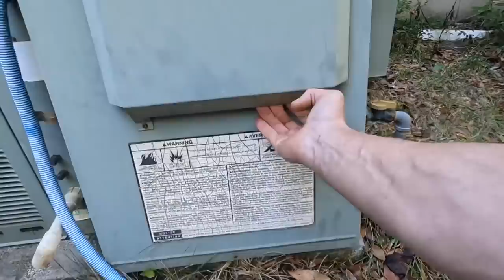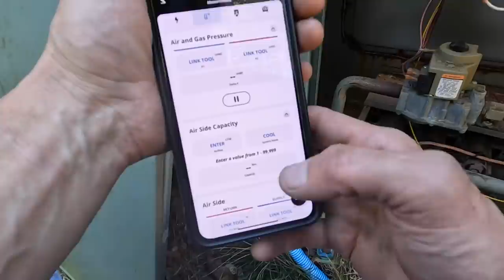Technicians Could’ve Killed Someone - Heat Exchanger With Holes was Left Running!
I was called to this job after at least two other technicians had left it running. I found cracks and holes in the heat exchanger.

Makita 18V Angle Grinder
Grinder Quick Replace Locknut
3-Amp Breaker
1/4” adapter for Wiha Torque Screwdriver